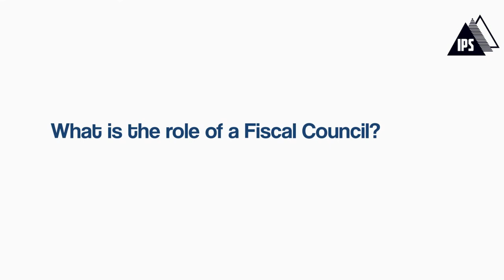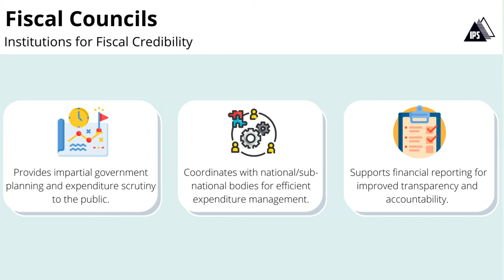Dr Lakmini Fernando | A Fiscal Council for Sri Lanka: Pathway to Regaining Fiscal Credibility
Sri Lanka was once considered a development success story. But within the last few decades, this legacy was lost to governance failures and economic mismanagement. In recent years, the country has been characterised by a glaring lack of fiscal discipline reflected in rising deficits, debt, inefficient state expenditure and an inability to raise sufficient revenue even to cover current spending.

In this video, IPS Research Economist Dr Lakmini Fernando discusses how a Fiscal Council can help Sri Lanka regain fiscal credibility and improve its overall economic performance.